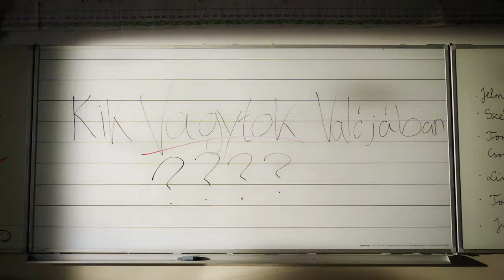Paulina - Gond | Official Music Video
🤩 Nézd meg Paulinát az Akvárium Klubban! - 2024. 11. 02.

★Kövesd Paulinát!

★ Koncertszervezés - menedzsment:
Varga Géza - Gold Record

★DAL
Zene: Paulina, Macskin Dávid, Telek Attila, Sárosi Áron, Járinka Máté
Szöveg: Paulina
Zenefelvétel, hangmérnök: Vári Gábor

★KLIP
Rendező: Fancsali Kristóf
Operatőr: Markó Tamás
Smink, stylist: Hepp Janka

★ZENEKAR
Kocsis Paulina /ének
Macskin Dávid /trombita
Telek Attila /dob
Sárosi Áron /basszusgitár
Járinka Erik Máté /gitár

★ DALSZÖVEG

Paulina - Gond

Arrogáns megjegyzéseim tengere
Provokálok és az meg a fűszere
Az igen -mondom-, nem az én gondom, előre szóltam, pont.

Örömöm sokszor egyben a bánatom
Magamat ugyanis szorgosan áltatom

Van olyan azért, amit jól tudok
Lá-lá-lá-láncokat le de jól dobok!
Valamit elárulok:

Attól még, hogy van hibám
Én azt mind megtartanám
És, ha jobbat reméltél
Ott az ajtó, ha lelépnél

És attól még, hogy van hibám,
Önmagam választanám!
Tudom, húzós menet lesz
Az emberből, ember lesz

Magyarázok gátlástalanul, mint egy félbolond
Levegő nélkül be nem áll a szám, ez félbolond

Körülöttem az élet egy hurrikán,
Tehát, ha elkésem, nyilván nem az én hibám

Az agyamért bocs, de sokszor máshol tántorog
Ne lepődj meg, rengeteg emlék elpárolog

Önmagam választanám!